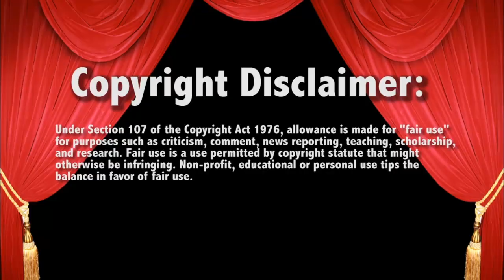Bayley v Nikki Cross 8/26/19